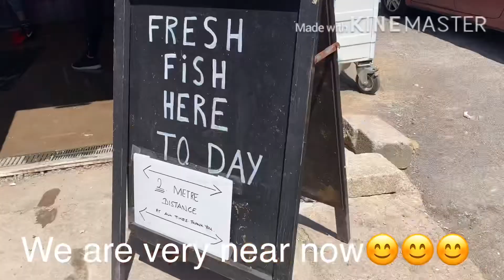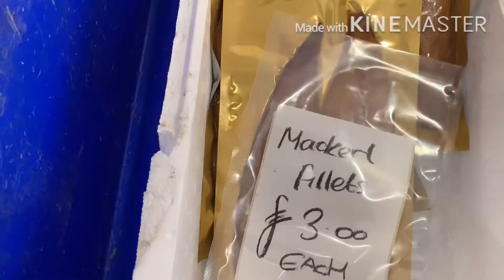Fish Market in Poole Dorset UK